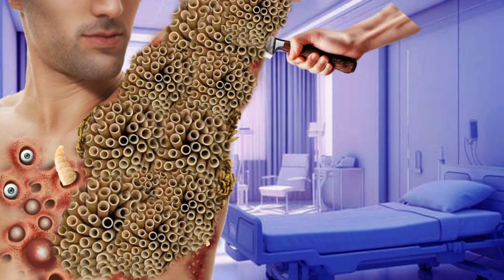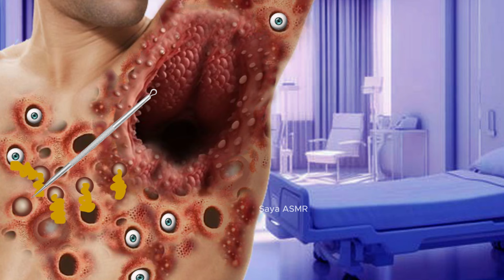ASMR Animation Remove Dog Ticks and Maggot Infected armpit | Deep Cleaning Animation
remove dog tick maggot from infected backdeep cleaning animation